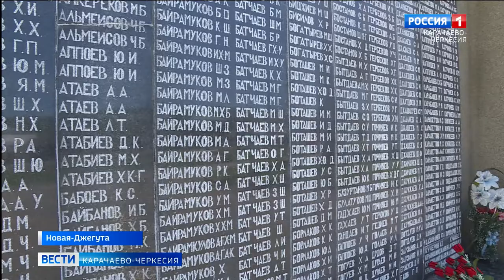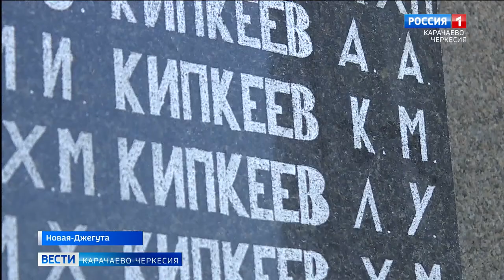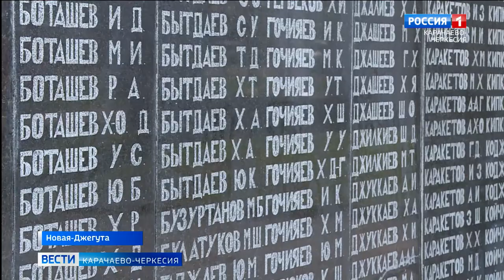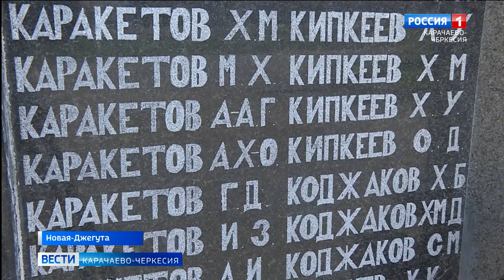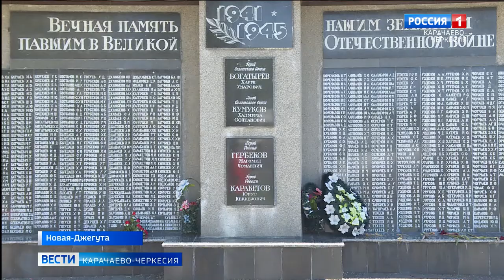"Спасибо вам, пропавшим на войне"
"Спасибо вам, пропавшим на войне. Спасибо вам за счастье и свободу". Миллионов советских солдат так и не дождались дома их родные и близкие. В числе без вести пропавших и жители Карачаево-Черкесии